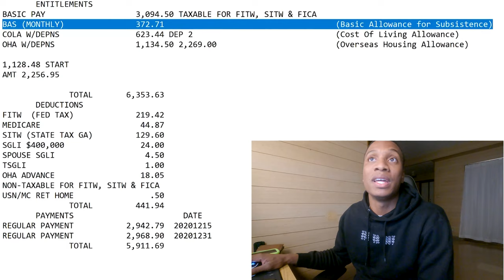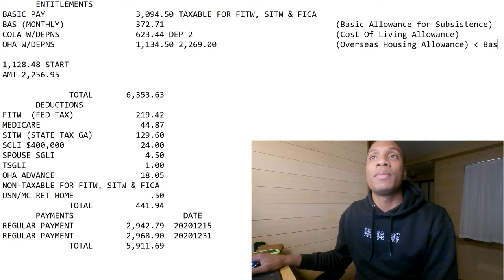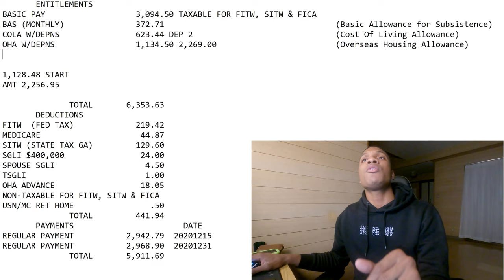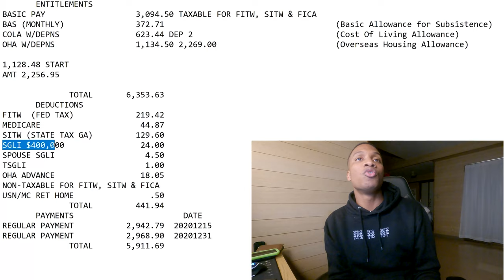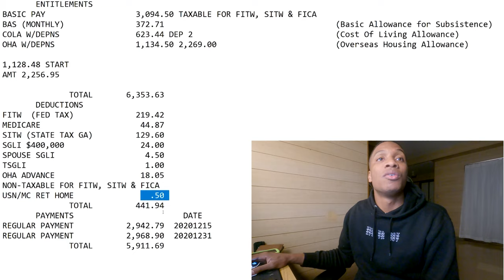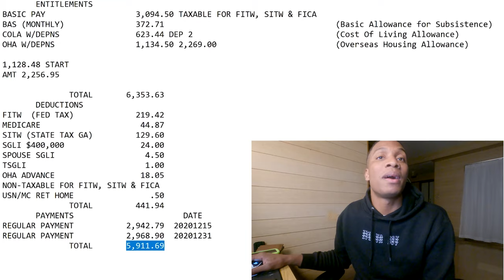How much does a Marine Sergeant make? (2021)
In this video I will go over my paycheck from the month of December to show you how much a Marine Sergeant makes.

1000 Follower goal

All revenue earned from this channel will go forth to purchase equipment to create better quality videos!!! Just Remember its free to watch a video!

Thank you all who watched the video!! It helps the future of this channel a lot!!

I apologize for the audio I'm saving for some better equipment!!

This Video is shot on the New GoPro Hero 9 Black

Sony AX53

Currently Residing in Okinawa Japan
Active Duty United States Marine

Until Next time it's ya boy!!